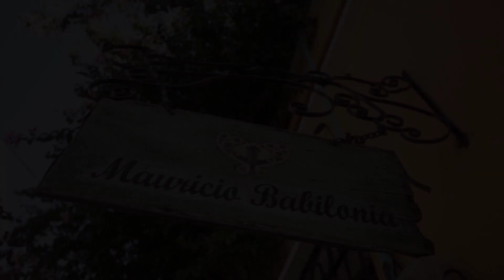Mauricio Babilonia, Santa Marta, Colombia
About Property:
You're eligible for a Genius discount at Mauricio Babilonia! To save at this property, all you have to do is sign in.
Mauricio Babilonia is located 2 minutes’ walk from San Miguel Park and 230 metres from Santa Marta Cathedral. It features free wired internet connection and a beautiful garden.

Each offers air conditioning, a patio and a seating area. Either shared or private bathrooms come with free toiletries and shower. Extras include bed linen, a fan and clean...
Property Type: Hotel
Address: Calle 16 #7-12, 470001 Santa Marta, Colombia
Searching For
1. Mauricio Babilonia - Santa Marta - Colombia
2. Mauricio Babilonia - Santa Marta - Colombia Address
3. Mauricio Babilonia - Santa Marta - Colombia Rooms
4. Mauricio Babilonia - Santa Marta - Colombia Amenities
5. Mauricio Babilonia - Santa Marta - Colombia Offers and Deals
Audio Credit:
Track Title: Subway Dreams
Artist: Dan Henig